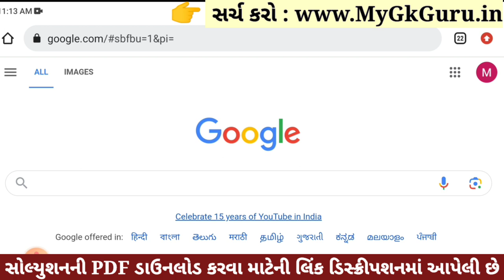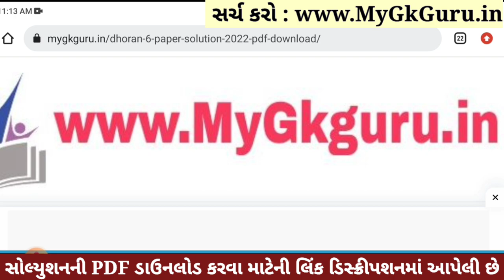💥 Std 6 Gujarati Paper Solution 2023 80 Marks, Dhoran 6 Gujarati Paper Solution 2023 Std 6 Gujarati